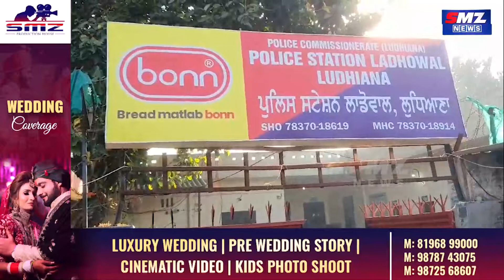ਪੋਲ 'ਚ ਵੱਜੀ ਗੱਡੀ, ਖਾਧੀਆਂ ਪਲਟੀਆਂ || SMZNEWS